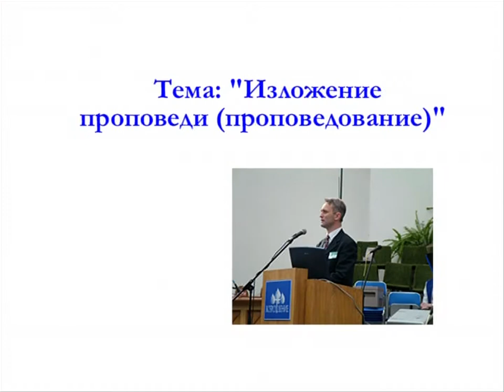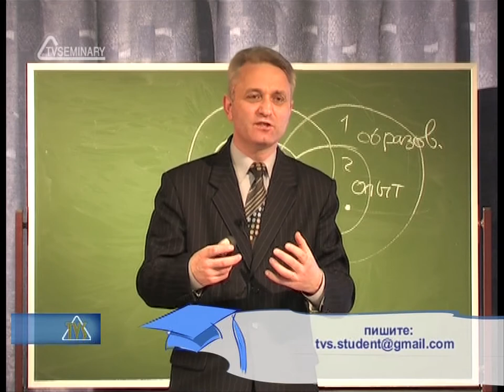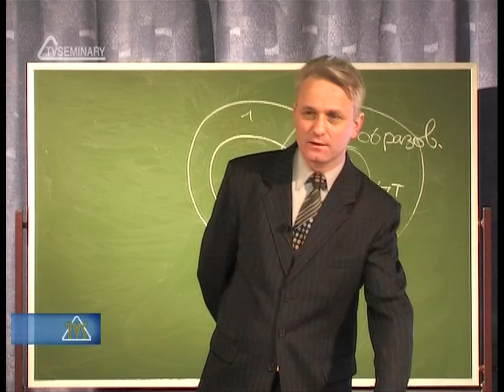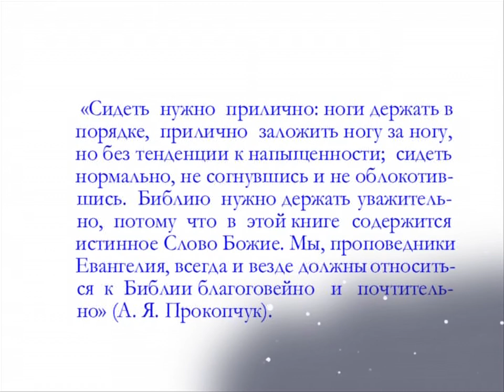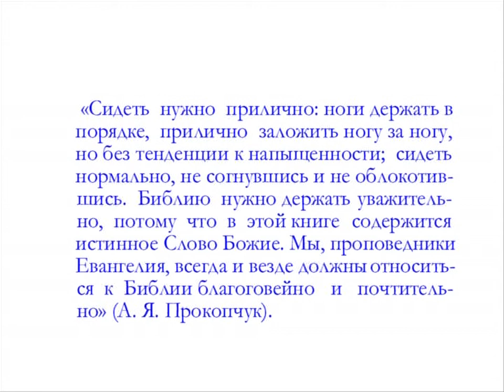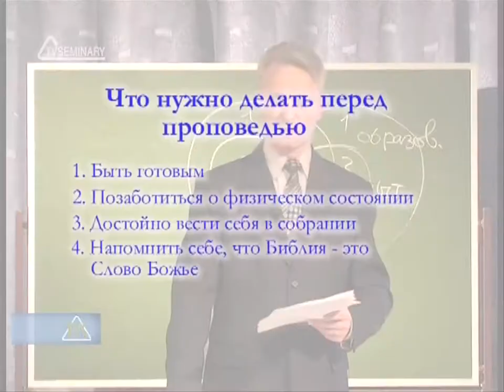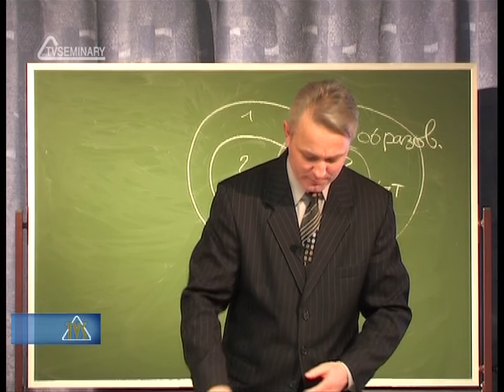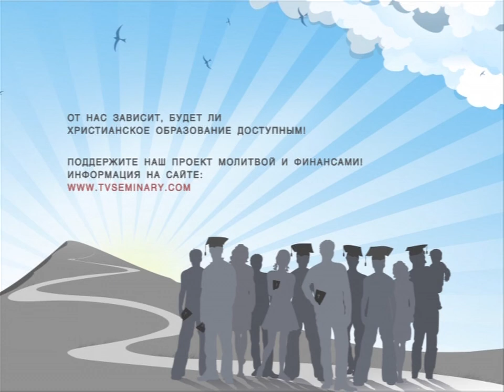TVS PT215 REV10 34 Перед проповедью